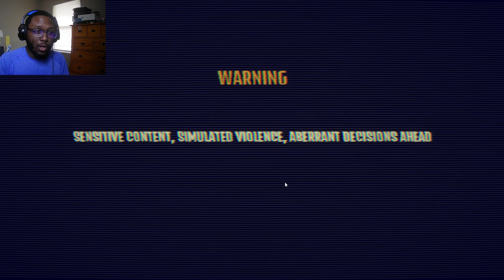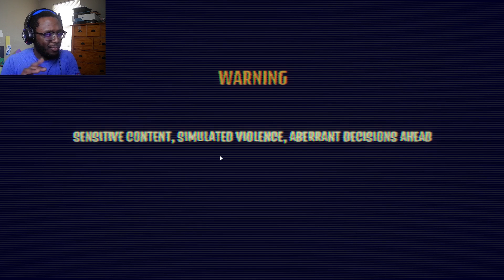Participating in a Game Show Where Your Sanity and Morality is Tested! How Far Will You Go to Win?